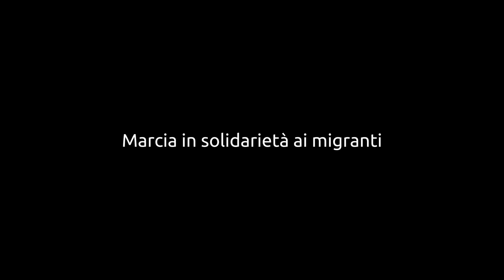Ferrara - Marcia delle donne e degli uomini scalzi